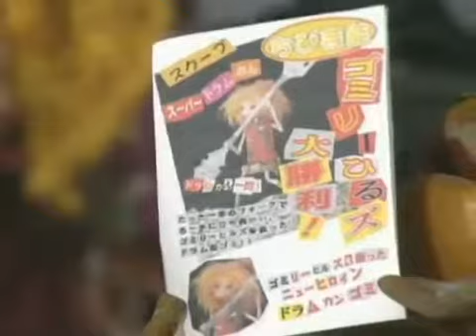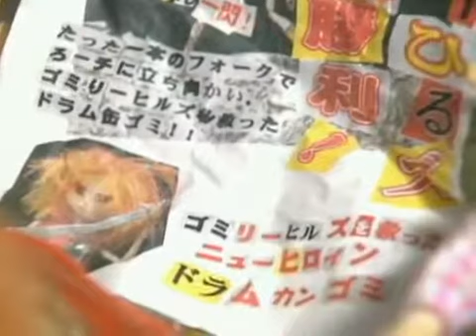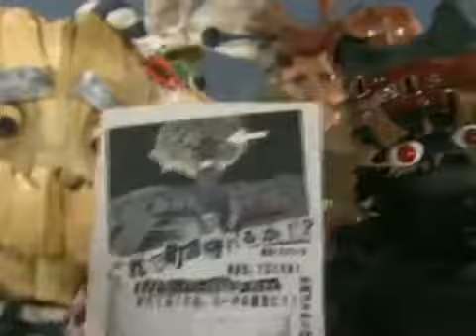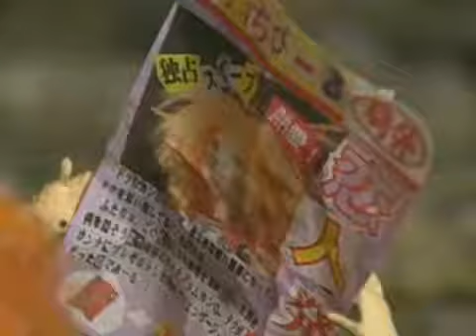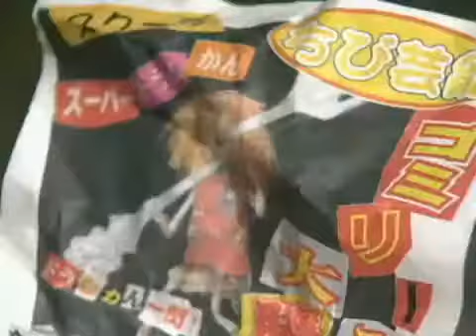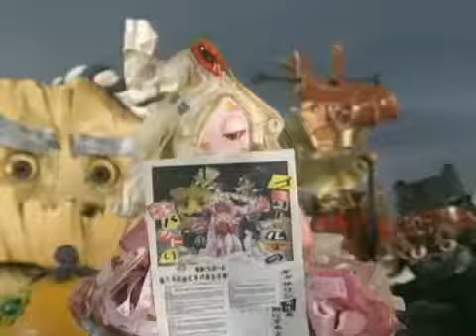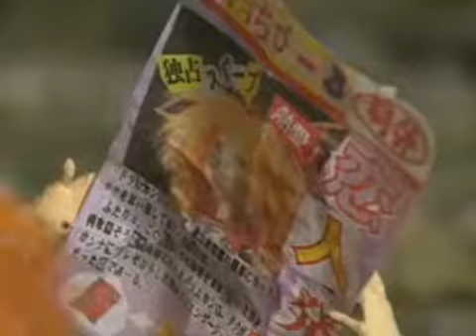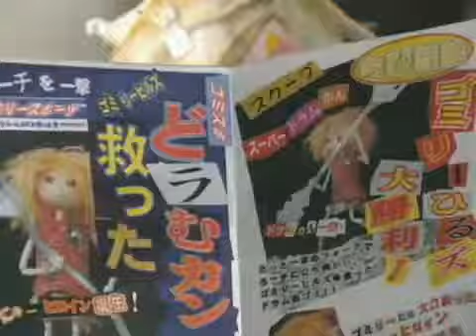昔なつかしい連続人形劇 doramukanna_no_bouken EPISODE 03